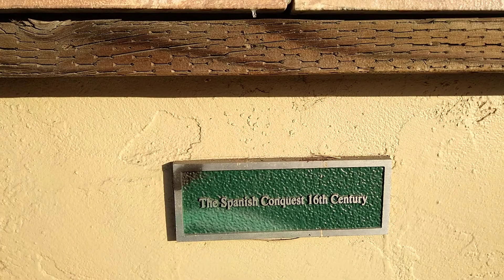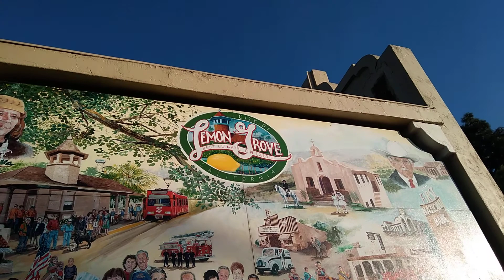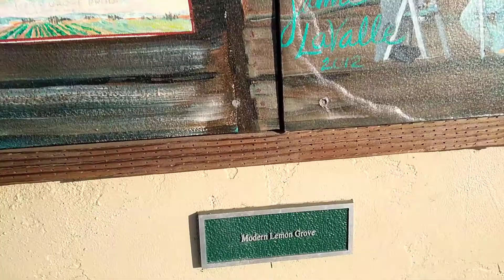History mural of Lemon Grove-Sodom San Diego, CA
The Natives of the Americas were cool with the Spaniards because they helped each other out & intermarried, however it was the "White Man" who wanted total control and annihilation forcing them to reservations known as "The RES".